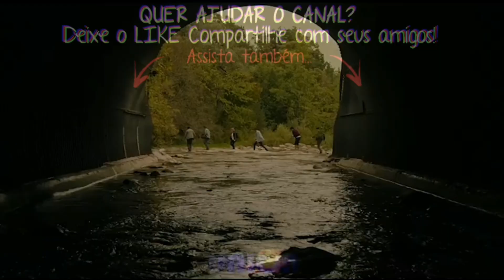Rap do Pennywise | O Retorno do Palhaço Assassino | It: Capitulo 2 | Takr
Cantor: Takr
Créditos: TAKR